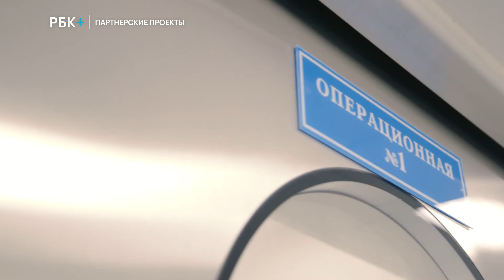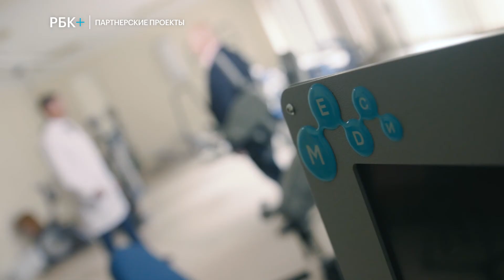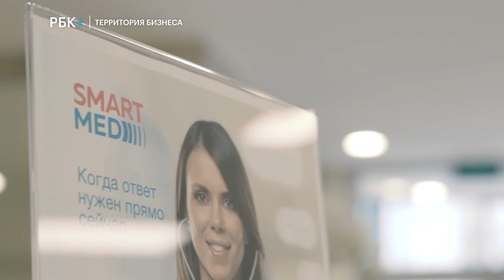Территория медицинского бизнеса МЕДСИ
В программе «Территория бизнеса» на РБК ТВ о медицинском активе АФК "Система" отмечается высокий уровень технической оснащенности сети клиник МЕДСИ, безопасности для пациентов и профессионализма врачей. МЕДСИ занимает ведущие позиции в области развития и интеграции в клиническую практику современных стандартов качества, передовых методов лечения и инновационных технологий. Подробности в сюжете